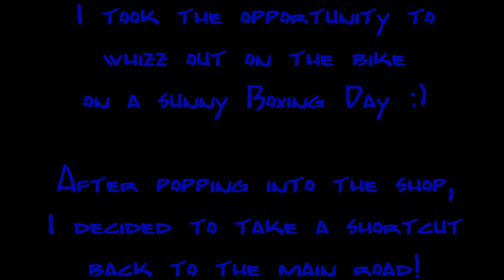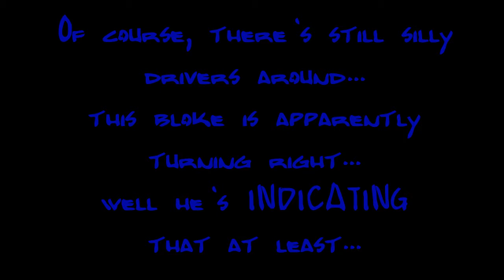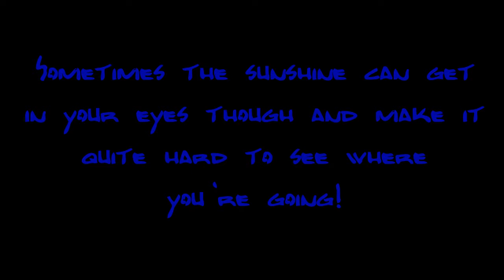boxing day ride